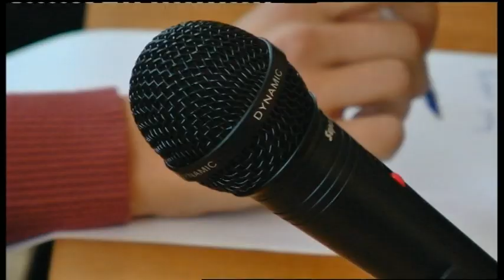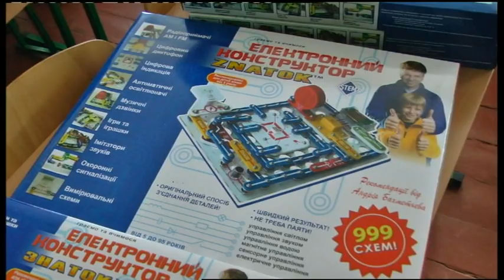17.10.2019. Новини. 08:30